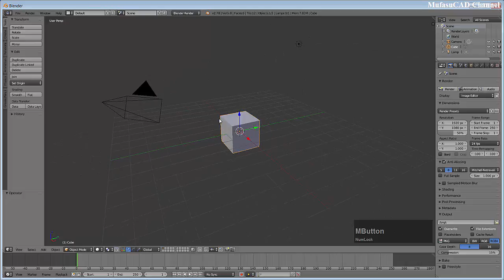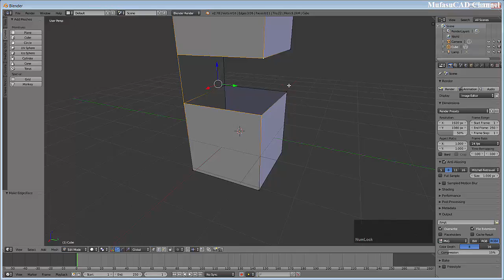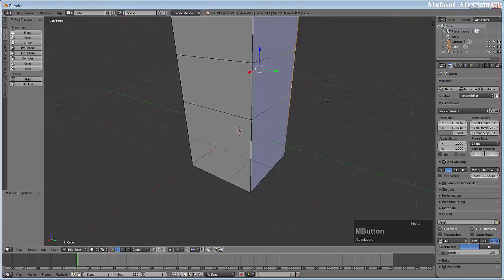Blender How to Merge Objects With Vertex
Blender basic tutorial for beginner how to merge 2 objects with vertex, check it out!!!